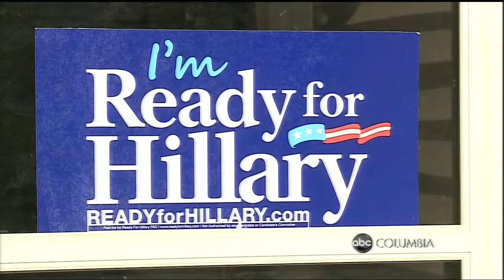2015-05-13 Ready For Hillary SC Phone Bank 11PM ABC Lead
South Carolina is Ready For Hillary Clinton
ABC Columbia News at 11PM
ABC 25 WOLO-TV